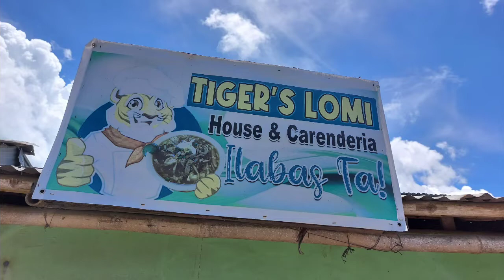81st Day of Ice Candy Selling | 1st Batch | shoutout to anoring hongkong carles | see description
On this video, ice candy buyer from:
SAWToda
Muncipyo
Plaza
USSC
Chan2x Fried Chicken
To Anoring
Tiger's Lomi
Toledo's Unli Rice
Marayo Bank
RCBC

Selling Ice Candy | Spreading Courage and Inspiration!
Please help me grow my YouTube channel.
CLICK niyo lang po SUBSCRIPTION button.
Manood at share niyo narin po if you have spare time.
Maraming SALAMAT!